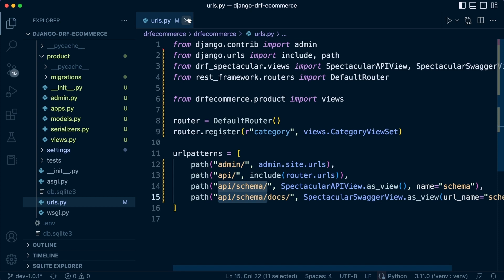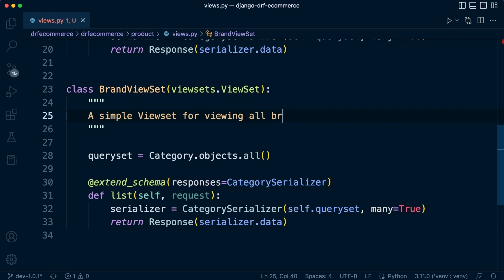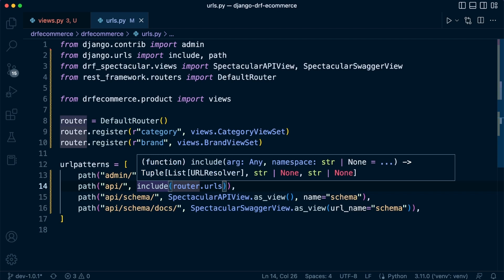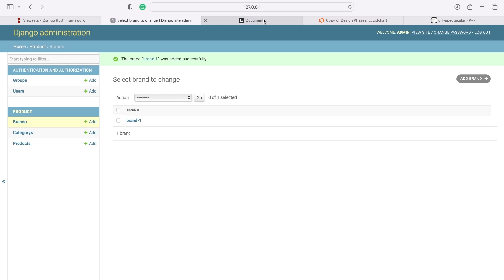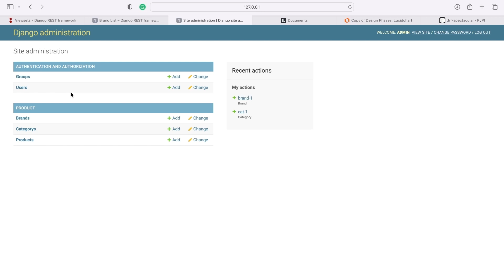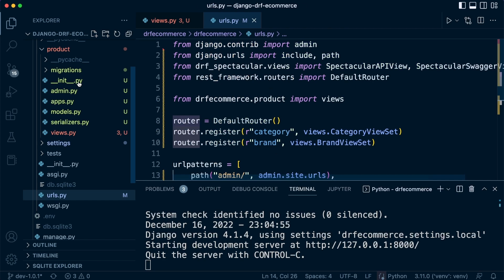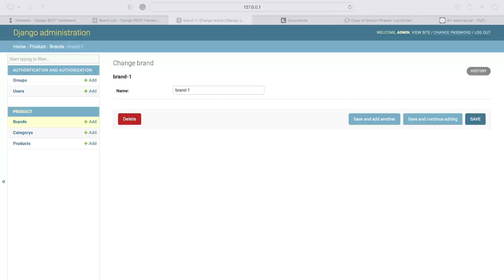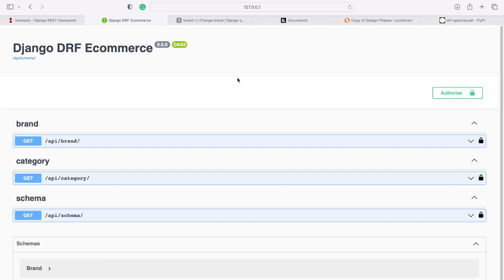Django DRF Project | Implimenting Brand | 19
In this tutorial, we continue to develop our application implementing Brand Serializer and Viewset.

Developing applications can be a fun and effective way of learning a language and framework. In this course, at phase 1, we start building and testing an eCommerce inventory RESTful API with DRF (Django Rest Framework).

This course is primarily designed for anyone looking for a learning journey building applications with the Django Rest Framework, developing, testing and documenting a RESTful API.

This course presents our first iteration of this course and phase 1 of the development process. This course will evolve and extend over time as we iterate on the content to maximise learning opportunities.

As presented in phase 1 of the course, we initiate the project and start building and testing the core functionality of the RESTful API application. In Phase 1, we learn the fundamentals of the Python Django Rest Framework, design a database, implement testing throughout the application and work towards building our first endpoints while also automatically documenting our efforts. By the end of phase 1, you will have learnt how to start a new Django DRF project and create routers, serializers and viewsets to enable clients to interact with your API. Throughout the development process, we learn how to test our application using Pytest and document our endpoints in preparation for front-end development using SwaggerUI.

We intend to extend the content of the course to eventually include deeper relevant content to aid further your understanding of the development process and techniques, deployment, and other associated technologies. Due to the scale of our courses we hope to bring to you our approach to building courses is a phased, iterative approach. Having time to reflect, analyse and seek feedback is essential to ensure that we develop courses that will ultimately meet the highest expectations.

I hope you enjoy the course.